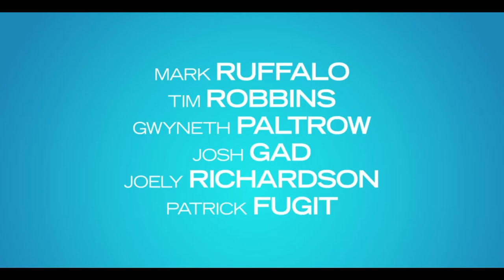THANKS FOR SHARING Trailer [HD] Mongrel Media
In Select Canadian Theatres October 2013

Directed and co-written by Stuart Blumberg, Thanks for Sharing follows the lives of three friends who meet while attending 12-step meetings to help treat sex addition. Tim Robbins is Mike, a leader in the sex-addiction community whose twenty-something son has turned up at home after months away and is struggling with substance issues. Mike's sponsee is Adam (Mark Ruffalo, a guy who has gone six-years in the program without falling off the wagon. He starts a relationship with Phoebe (Gwyneth Paltrow), and finds it difficult after going so long without sex to have it be part of this new relationship. They befriend an obnoxious young doctor (Josh Gad) whose addiction is ruining his medical career.